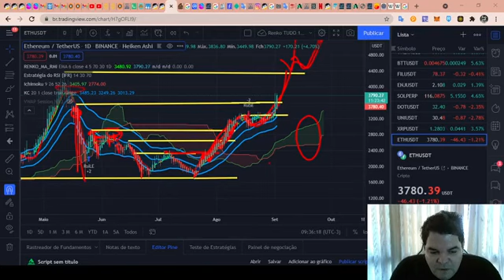Curso de Análise Técnica RENATO ULIANOV!